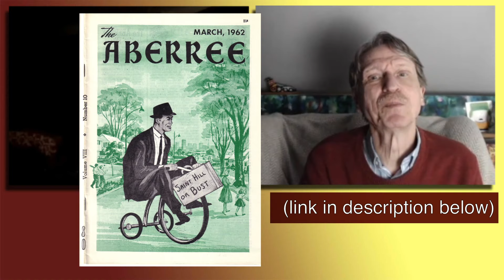Hubbard, Scientology, and other oddities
Was Hubbard really Metteyya, the Buddha who would lead humanity to nirvana? What happens to a Sea Org member if their billion-year contract isn’t fulfilled before the Universe ends? And why can’t fascists color-coordinate their shirts? Metal drummer and former Scientologist Eddie Stratton joins Jon to discuss these questions and many more.